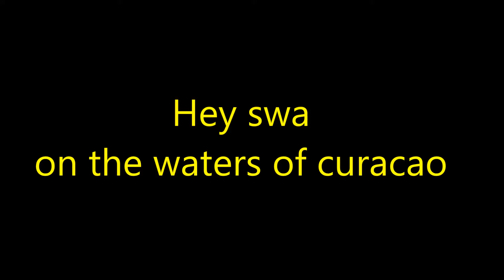lazy day on curacao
Just a nice day on the waters from curacao.